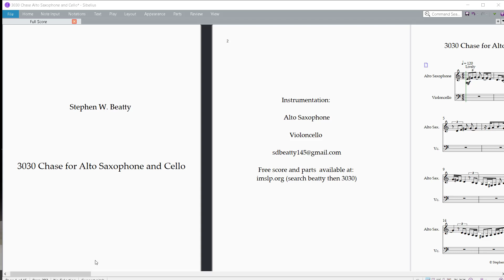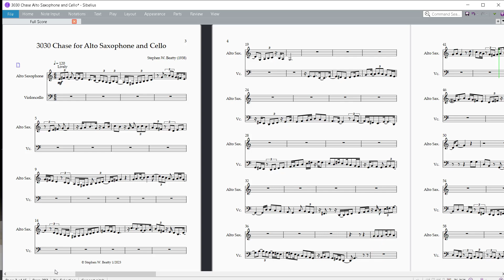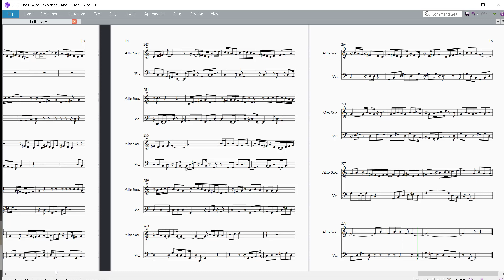3030 Chase for Alto Saxophone and Cello